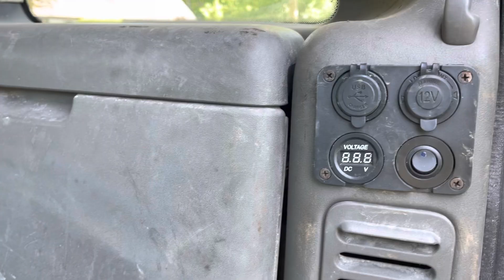Truck Diaries Ep.1 - Galvanised chassis and Rooftents!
Weekend spent working on the trucks. Lews truck comes back from getting his galvanised chassis fitted!